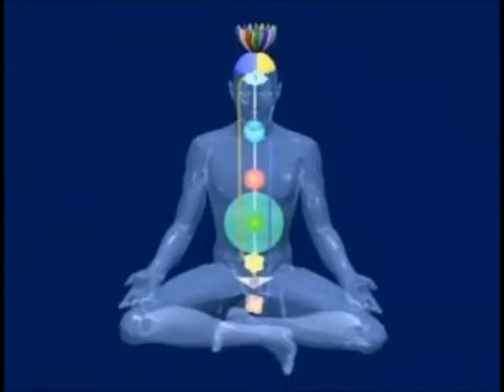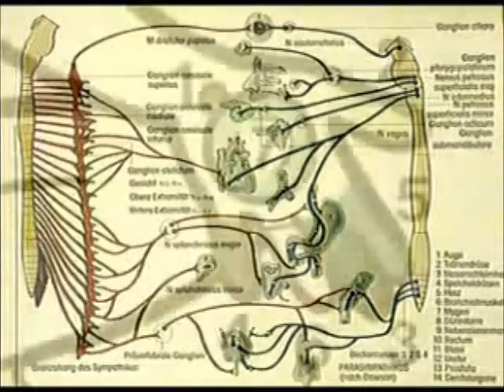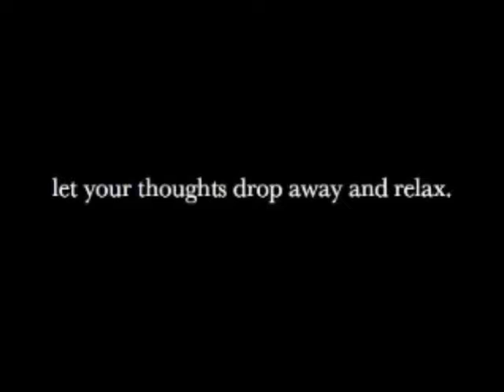Namdev Jogwa (Kundalini Self Realization) Shri Mataji Canberra 1994 (Sahaja Yoga)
Namdev "Jogwa" Kundalini Awakening - Self Realization (Sahaja Yoga Meditation Canberra)

Namdev song "Jogwa' played after HH Shri Mataji Nirmala Devi gives Kundalini Awakening, Self Realization in Canberra, ACT Australia (April 8th 1994).  Shri Mataji talks about Saint Namdev and the song "Jogwa", which can help one to establish ones Self Realization and feel Divine Vibrations.

Sahaja Yoga is a meditation technique developed by Shri Mataji Nirmala Devi that involves the awakening of a subtle spiritual energy known as the Kundalini which lies dormant in the sacrum bone at the base of the spine in three and a half coils. When awakened the Kundalini gently rises up the central channel: Sushumna Nadi.  She touches, nourishes, and heals the chakras along the way. Ultimately the Kundalini comes out through the top of our head: the Crown Sahasrara Chakra giving us our Yoga: Baptism, Union with the Divine Power of Love: Holy Ghost: Ruh. Know Thyself - True self - the Pure Spirit.

Sahaja Yoga is a method of meditation based on an experience called Self-Realisation (kundalini awakening) that can occur within each human being. An inner transformation takes place by which you become integrated and balanced. This energy can be felt as a cool breeze above your head and hands. Self Realization (Baptism - Union with Divine Power of Love, Holy Ghost, Ruh) - Kundalini awakening and knowing the Spirit, our True Self is the birth right of every human being.

Enjoy the full length public program with Shri Mataji Nirmala Devi awakening the Kundalini giving Self Realization in Canberra, Australia Capital Territory ACT 1994

Or also enjoy Nirmal Sangeet Sarita musicians with Baba Mama joined by Australian Sahaja Yogis (Canberra, Sydney) perform the 'Three Maha Mantras' and 'Canberra Desha' in the presence of HH Shri Mataji Nirmala Devi during a Sahaja Yoga public program in Canberra, ACT Australia 1991 (before and after Self Realization - Kundalini Awakening)

Sahaja Yoga Meditation is always free and open to all:
(Sahaja Yoga Free Meditation Classes)
(Sahaja Yoga Meditation Music Videos)